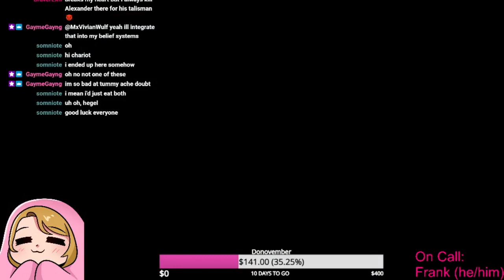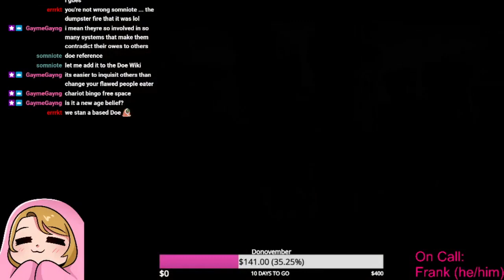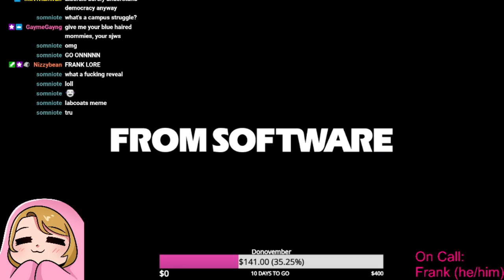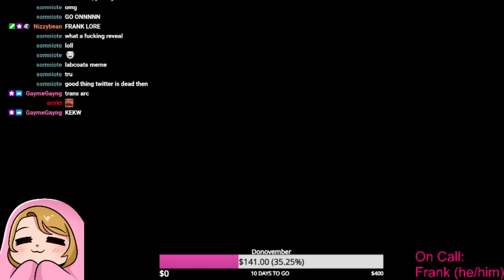Dialectics & More w/ Francisco Valdez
This was a great conversation with a friend who I felt and still feel I have a lot to learn from, and I figured my audience could benefit from this.

0:00 Making Small Talk
12:09 Race Issues
17:09 The Church of Vaushism
21:17 Dating & Relationships 1
38:40 Getting Into the Topic
47:12 How Dialectics Work
54:51 Rejecting Chomsky
58:49 Catholics vs. Protestants
1:11:16 On Faith
1:19:58 Adjacency to the Right
1:33:23 From Hegel to Marx
1:42:12 Red Fascists & Regular Fascists
1:51:47 Queer Issues
2:05:46 Dating & Relationships 2
2:23:23 Being Normal in Conversation